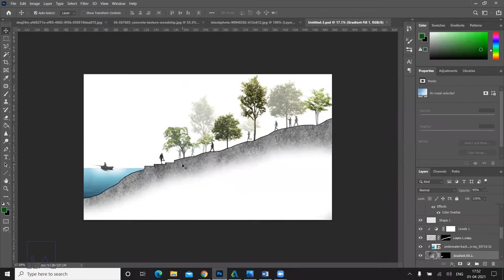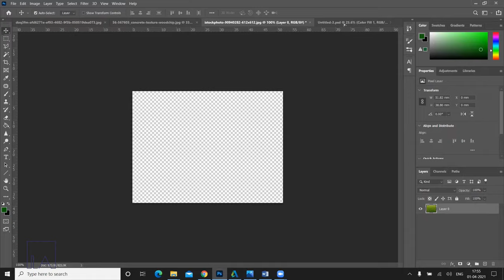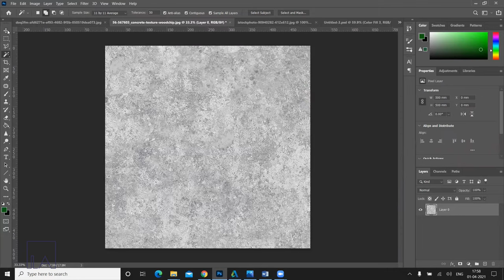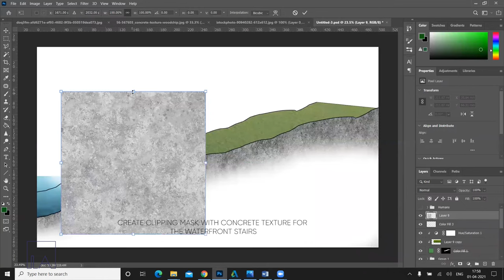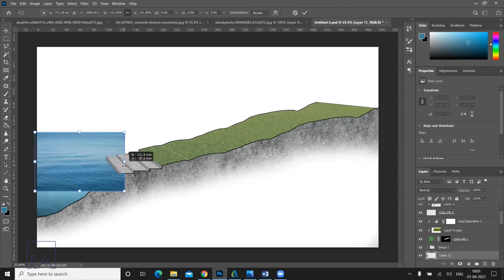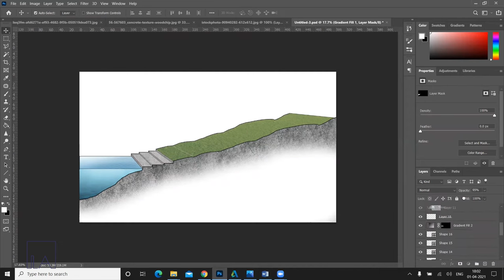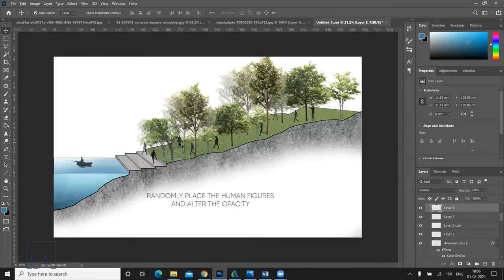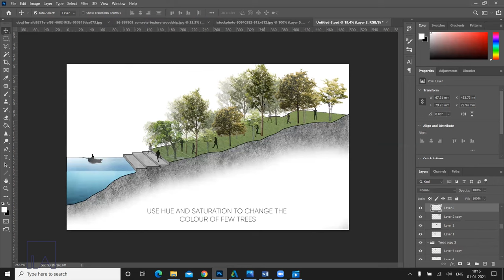Landscape Perspective Section in Photoshop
In this video you’ll learn how to convert a Landscape section to a Landscape perspective section in Photoshop.